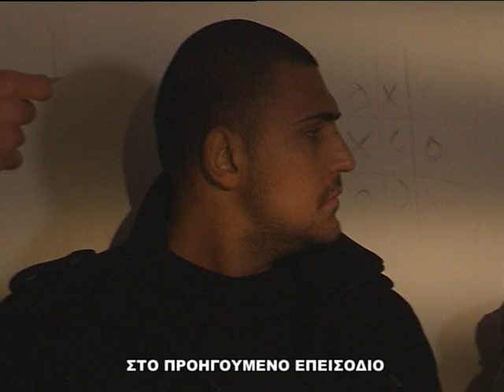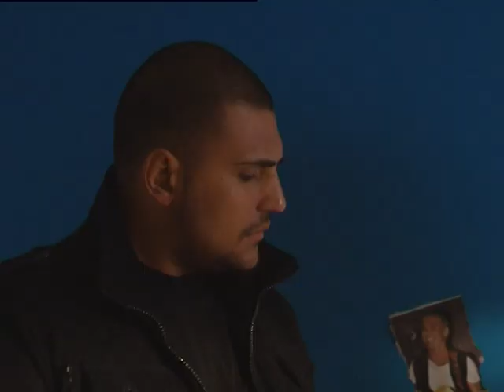Σε Φόντο Κόκκινο επ.132 Κύκλος 3ος (2010-11) SigmaTV